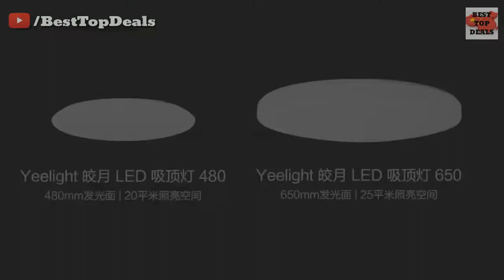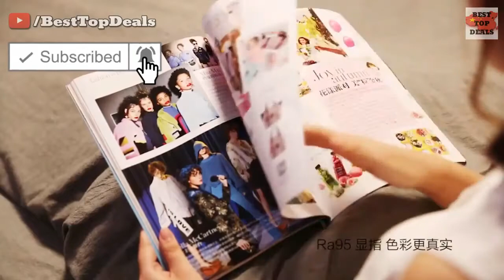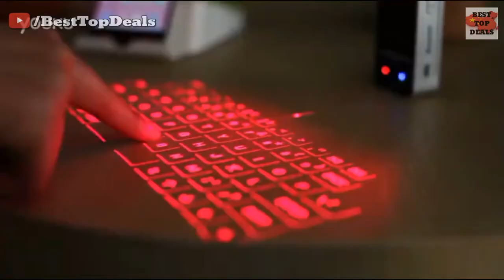Top 5 Best eBay Gadgets Of 2020 Amazing Products, Toys, Tools and Inventions